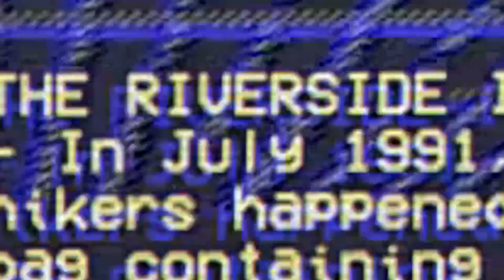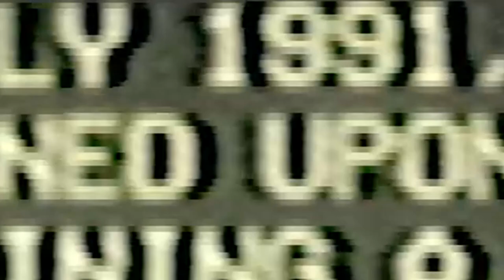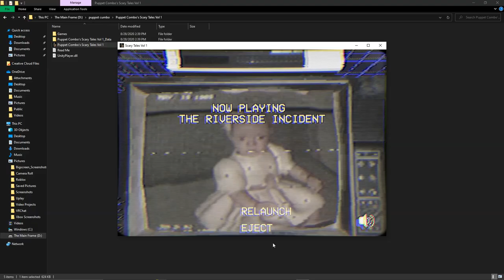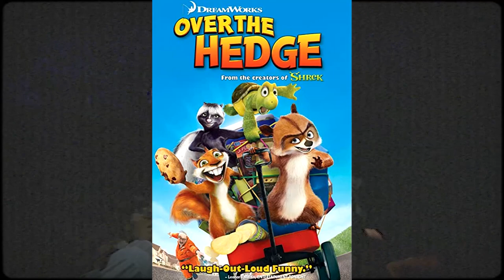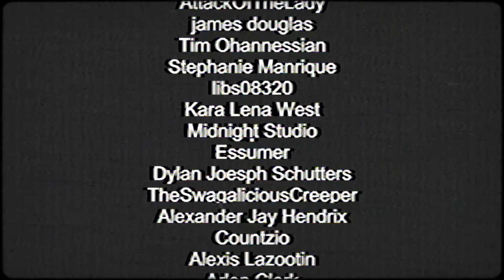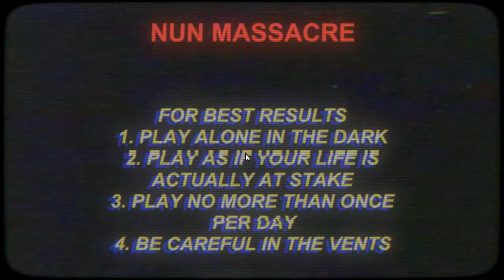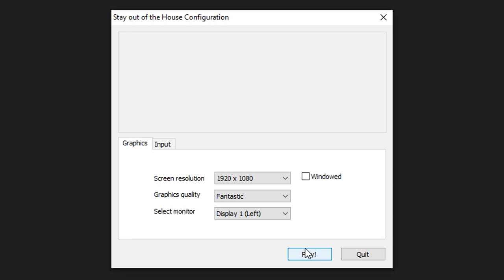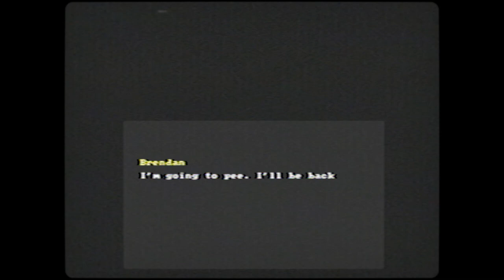puppet combo...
puppet combo speedrun ez

we're the game grumps now

isofluffy bruh gaming

is daddi floof

outro music stuff:

Source: Mother 3
Arrangement Supervisor: Kentaro Ishizaka
Composition: HAL Laboratory, Inc.
Arrangement: HAL Laboratory, Inc.
Composition and arrangement Copyright Nintendo / HAL Laboratory, Inc.

puppet combo games spedran:

all of scary tales vol. 1 aka feed me billy, night shift, spiders, THE RIVERSIDE INCIDENT blah balh

nun massacre

stay out of the house

PUPPET COMBO is the home of sleaze, gore, madmen, slashers and maniacs.
Puppet Combo killers will turn your dreams to nightmares long after
the vhs tape finishes playing. So grab a beer, dim the lights, take a seat
and enter the dark universe of Puppet Combo...

The player controls a gas station cashier taking the night shift. The game mostly consists of the player doing menial tasks assigned to them in a note from their manager, like sweeping the floor, reorganizing the stock, and checking out customers. However, a foreboding atmosphere is set when a mysterious white van laps around the gas station and the player has to check out an extremely creepy, tall and suspicious customer with afro hair. After he leaves, they hear a door open in the back and investigate where they're attacked by the Night Shift Abductor.

The game starts off with Roxanne who is on a long road trip with her driver Brendan. After Brendan stops the car for a bathroom break and doesn't return, Roxanne goes to investigate and stumbles across an old, seemingly abandoned house in the cornfield. She goes inside and gets knocked unconscious by the owner of the house. Soon she wakes up imprisoned inside of the house and has to escape and avoid being caught by the owner, who is hiding something horrifying underneath his house.

A letter has arrived at your house under mysterious circumstances... your daughter has fallen ill at her boarding school. As you make a trip to pick her up, a storm blows in and the road is blocked. You continue on foot through the woods and all hell soon breaks loose...

Hide from the PSYCHOPATHIC nun at all costs! She hungers for BLOOD and you are the next course!

A flesh-eating hole has appeared in your closet. It's YOUR job to feed it. You must! No matter what the cost... Terrorize the town on your sick quest for meat in this deranged serial killer simulator.
bruh sauce epic sauce

funny moments

no sleep

this video may or may not be a video recorded almost a year ago